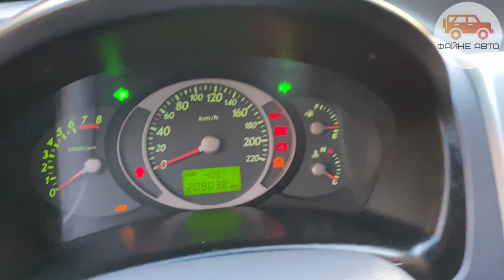🇧🇪 HYUNDAI TUCSON 2006 2.0 BENZIN/GAZ4 SHKIRA PREMIUM MEHANIKA